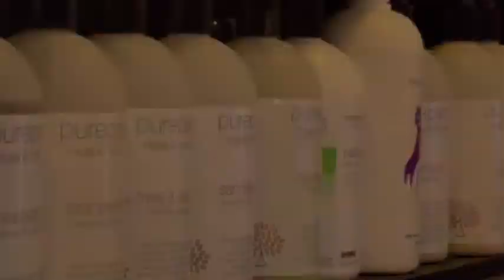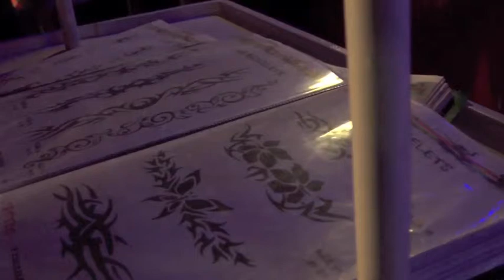film défilé de mode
Le 18 Juillet 2012, 10 perles ont défilé pour le Bonheur et l'ambiance du Restaurant l'ACACIA des Roches Noires. Elles nous ont présenté la marque de maillot de bain T-SIGN et la mode féminine de TRÉSORS de NANA.